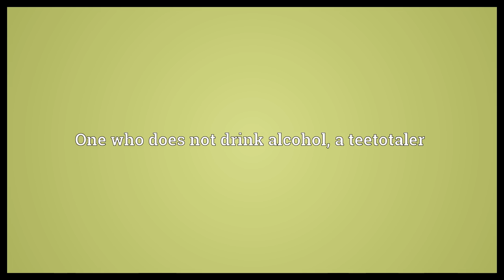Nondrinker Meaning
Video shows what nondrinker means. One who does not drink alcohol, a teetotaler.  Nondrinker Meaning. How to pronounce, definition audio dictionary. How to say nondrinker. Powered by MaryTTS, Wiktionary